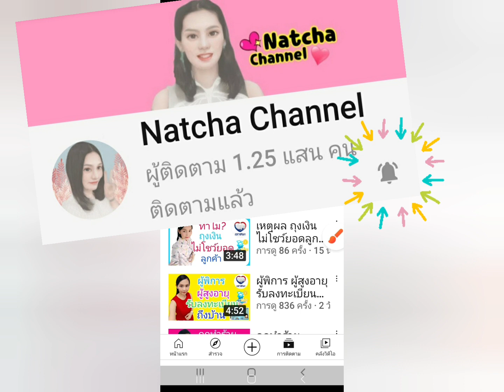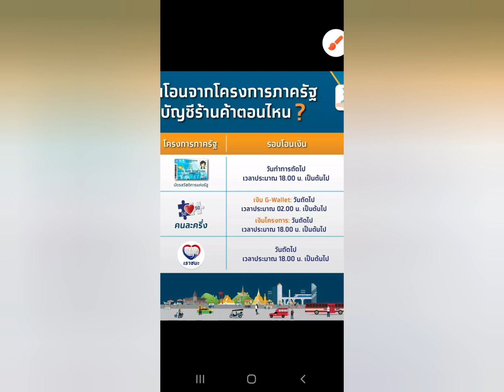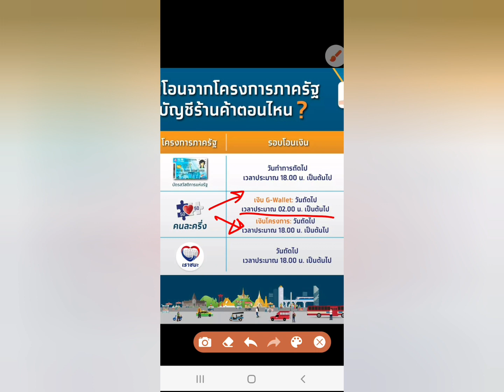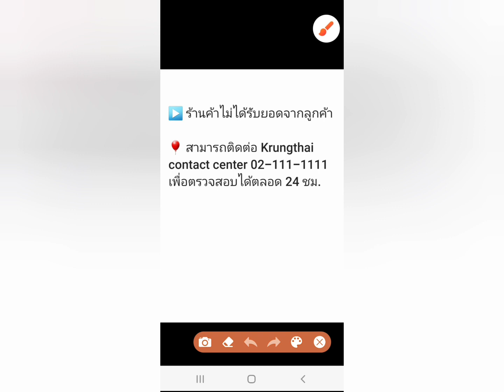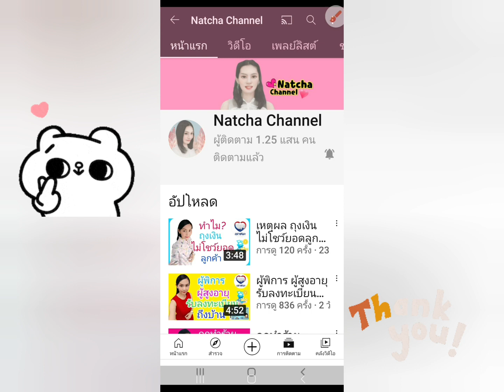เช็คเลย เงินโอนจากโครงการของรัฐ เข้าบัญชีร้านค้าเวลาไหน ? ☺ |เราชนะ